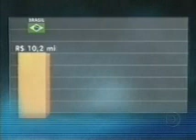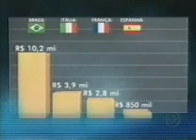Políticos Brasileiros são os mais caros do mundo.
O Brasil tem os contribuintes mais pacientes do mundo, ou seriam mais BURROS do mundo? Veja reportagem da Rede Globo.